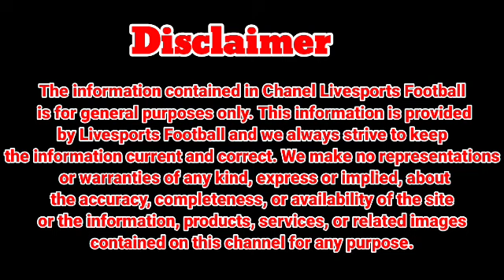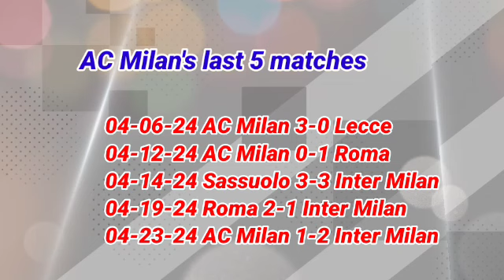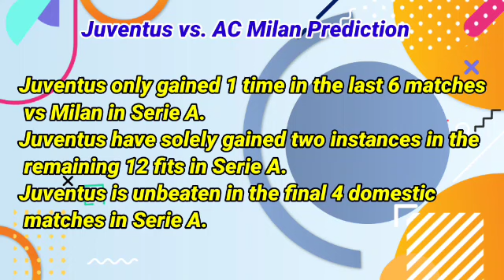Juventus vs AC MilanPrediction and Betting Tips | 27th April 2024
Juventus vs AC Milan
Prediction and Betting Tips | 27th April 2024